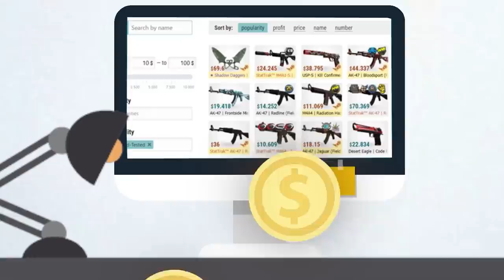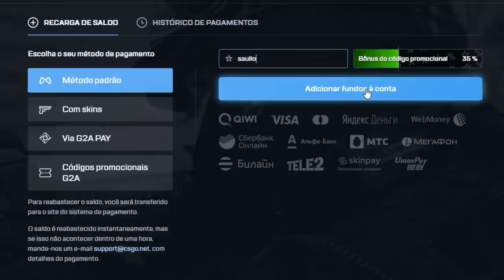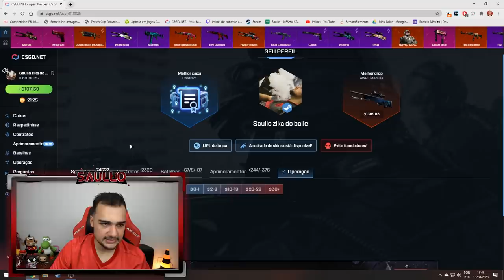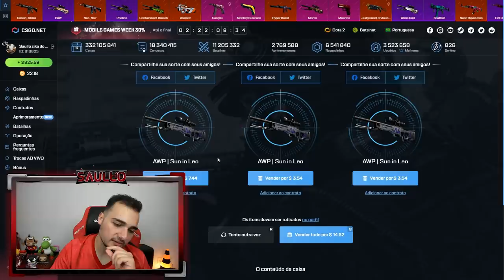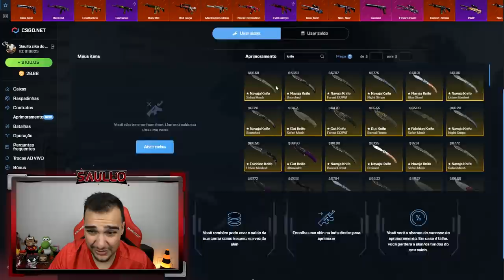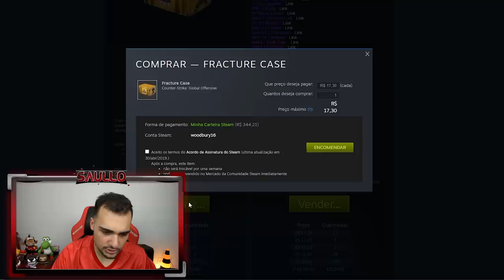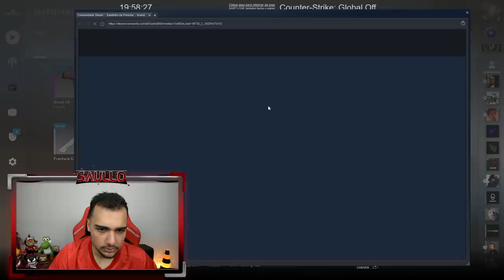ABRI 35 CAIXAS "ALL IN" NO CSGONet (Dragon Lore, Medusa e Howl) 😱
Abri caixas de skins de CSGO e 35x a caixa ALL IN no csgonet!